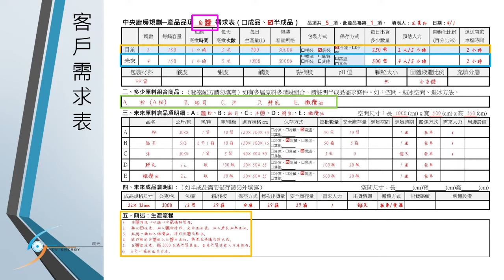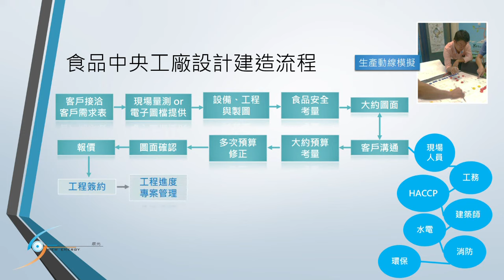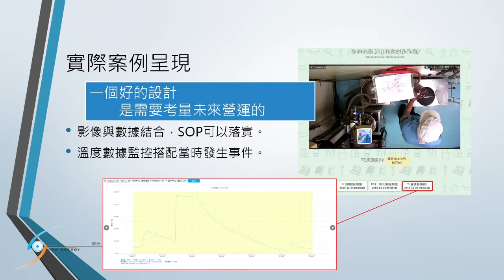中央廚房設計/食品廠設計您要考量什麼？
設計沒有很困難
需要客戶的協助以及辰光將這些變成3D，
轉換成數學題和物理課題解，
看完後，再來辰光的場域看，
讓您知道食品安全的製程，
而不再是憑空想像。